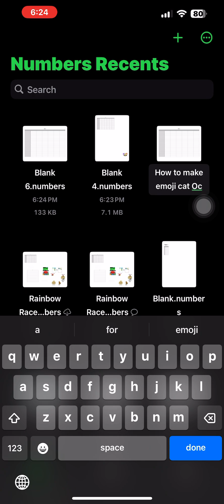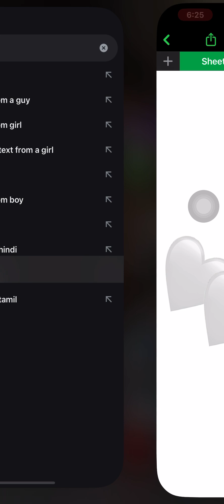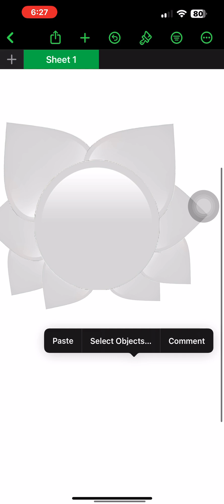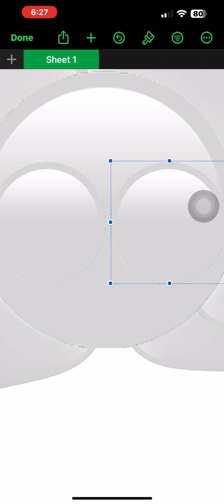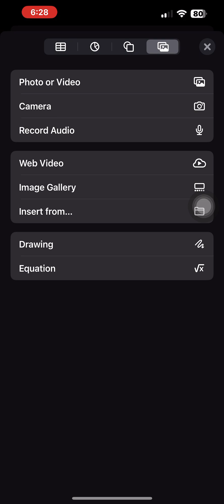How to make emoji cat Oc cute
Squishychuu.com weblinks to squishychui